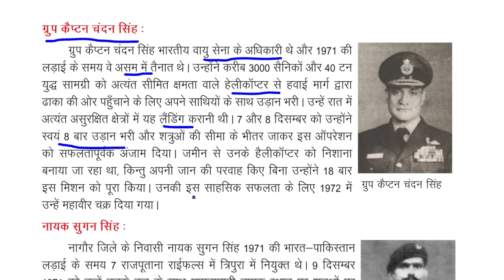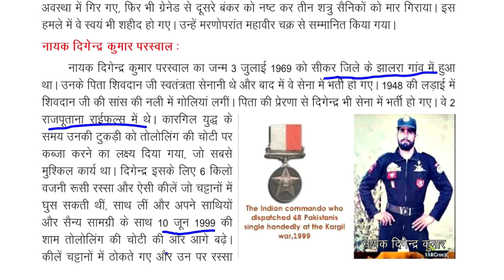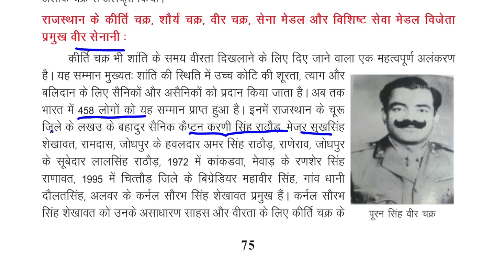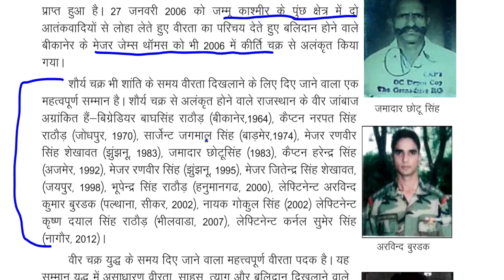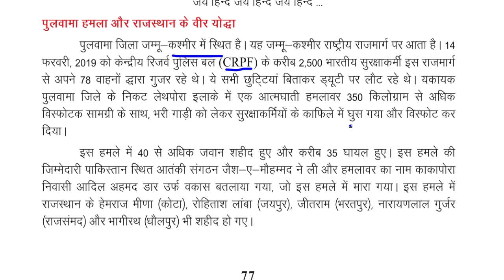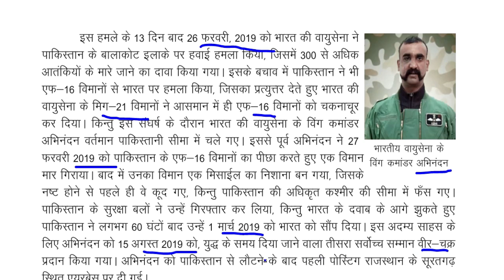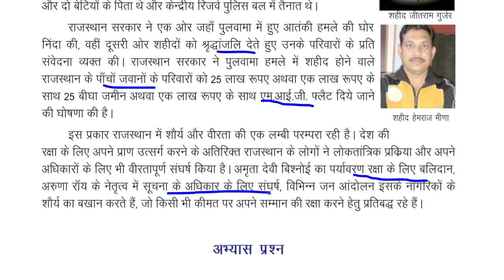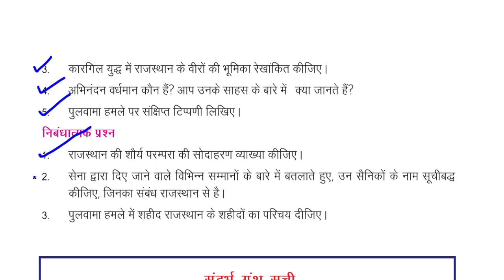rajasthan_gk/ ch-7/ राजस्थान की शोर्य परंपरा/ Part-2/ REET july me exam/ reet_2022 reet news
ch-7/ राजस्थान की शोर्य परंपरा/ Part-2/ REET july me exam/ reet_2022 reet news
REET july me exam/ result september me/ december tak niyukti/ reet_2022 reet news